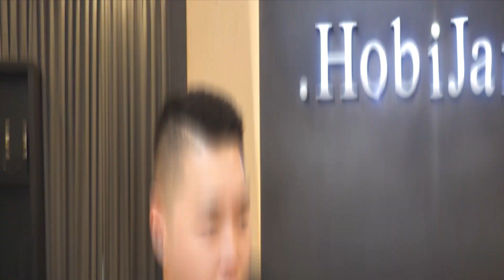NGE REACT JAM PALSU SAMBIL MAKAN NATTO‼️INI APAAN‼️